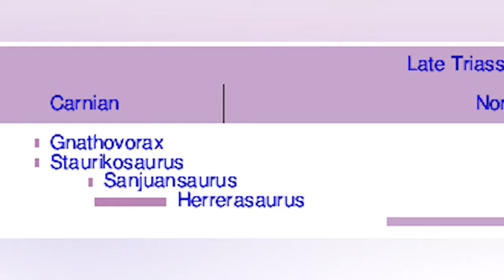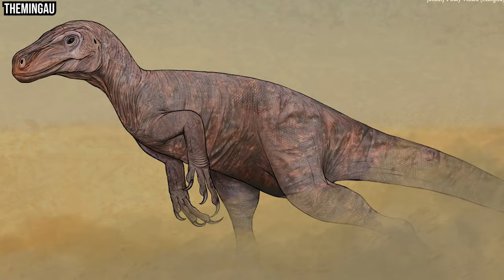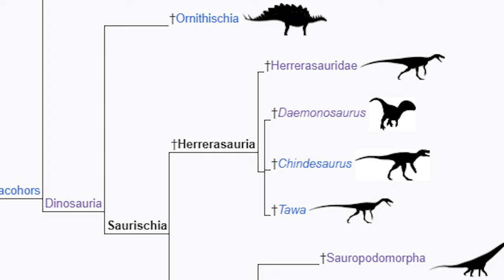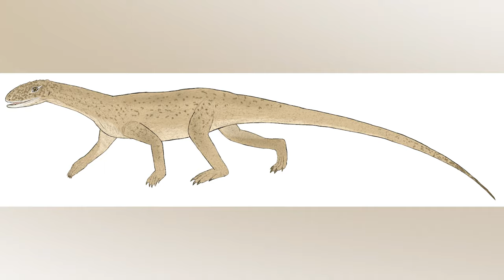The Theropod Of Speed and Stealth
Music: Context Sensitive - Alternate Mix This Frozen Darkness No Choir